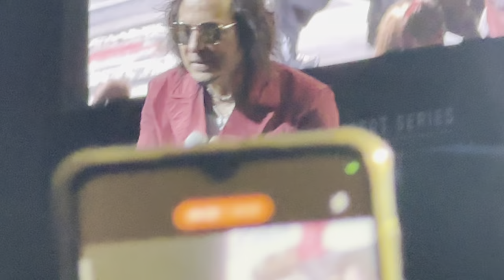Steve Augeri: Separate Ways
Journey cover

Live at the MidFlorida Amphitheater in Tampa, Florida

Partigras Tour

8/4/23